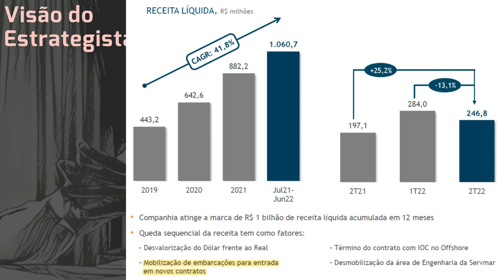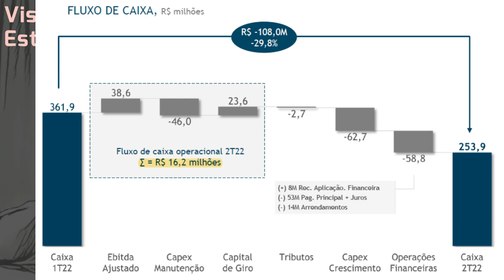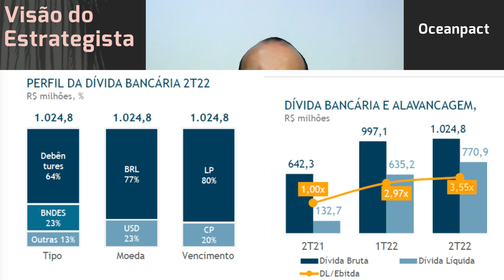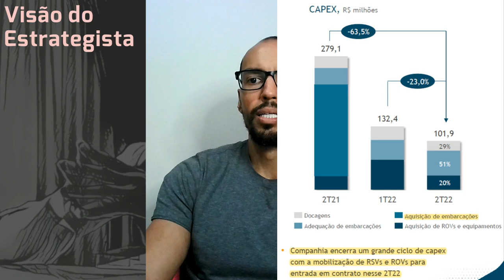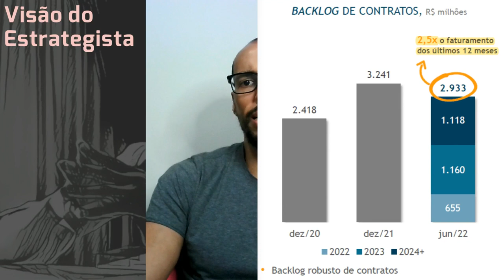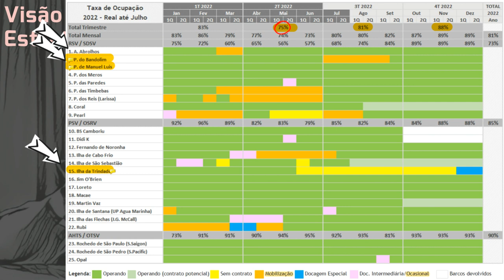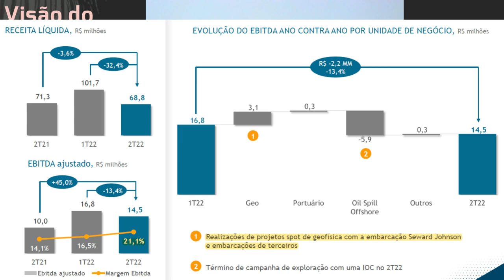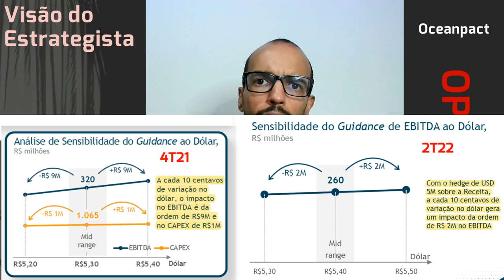11.08.2022 - Visão do Estrategista - Resultados OceanPact 2T22 - OPCT3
Quanto a subida de juros pode afetar a tese da Oceanpact (OPCT3)? - Live 174 (01/08/22) - Visão do E
Quais riscos você vê na operação da Oceanpact (OPCT3)? - Live by Warren 028 (09/04/22) - Visão do Es